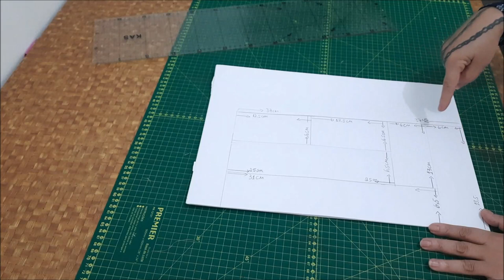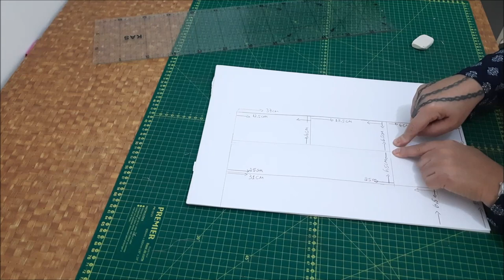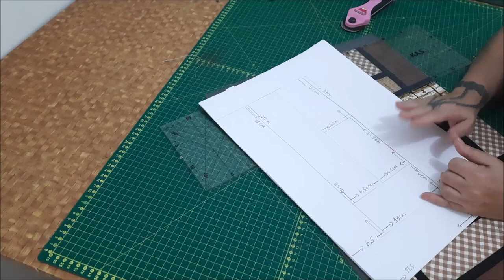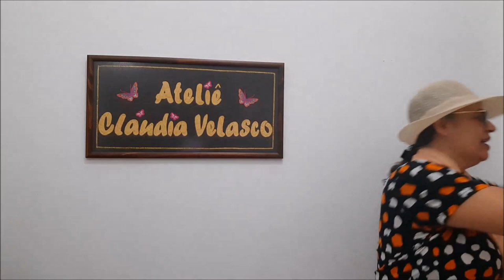Como fazer uma passadeira ou centro de mesa em tecido mosaico?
trabalho feito em tecido tricoline, composição em mosaico, acabamento com vies preto de 3cm, forro de brim.

Entre em contato pelo telefone abaixo